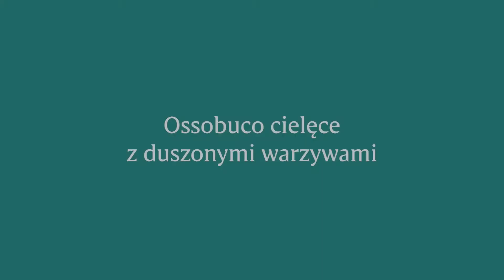Ossobuco cielęce z duszonymi warzywami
SKŁADNIKI:
Gicz cielęca 2 porcje
Marchew 1 szt.
Pietruszka 1 szt.
Pomidor z puszki 400 g
Czerwone wino 100 ml
Mąka kukurydziana do obtoczenia
Oliwa z oliwek
Bulion warzywny 300 ml
Sól, pieprz

SPOSÓB WYKONANIA:
Czosnek pokroić w plasterki. Warzywa pokroić w plastry. Mięso przyprawić solą oraz pieprzem. Obtoczyć w mące kukurydzianej. Smażyć na rozgrzanej oliwie na złoty kolor. Po obsmażeniu mięso wyjąć. Do naczynia w którym smażyło się mięso dodać czosnek oraz cebulę. Krótko smażyć. Następnie dodać pozostałe warzywa. Smażyć około 10 minut. Do podsmażonych warzyw dodać mięso, czerwone wino, bulion i pomidory. Przykryć pokrywką i dusić do miękkości mięsa. Na sam koniec doprawić solą oraz pieprzem.